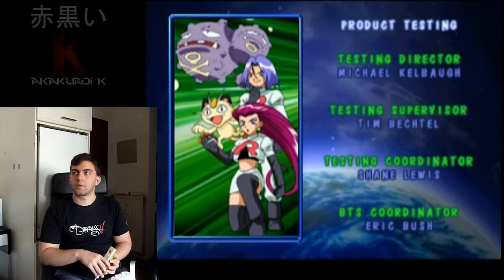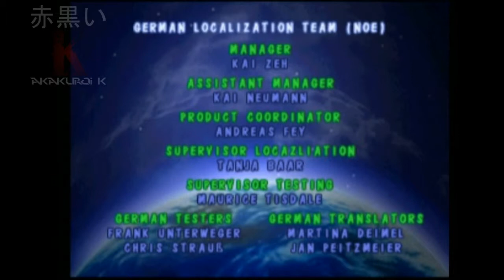Let's Play "Pokémon Puzzle League" [8] - 1P-Mode ex-schwer (4)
Let's Play Pokémon Puzzle League
Part 8: 1P-Mode ex-schwer (Das "große" Finale)

Game ~ Pokémon Puzzle League
System ~ Wii Virtual Console (orig. Nintendo 64)
Developer ~ Nintendo Software Technology (NST)
Publisher ~ Nintendo